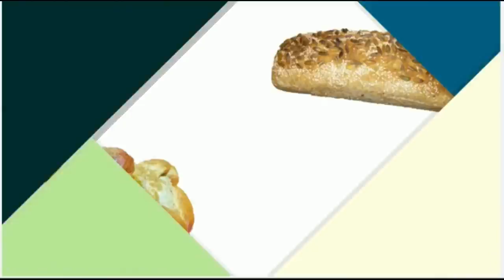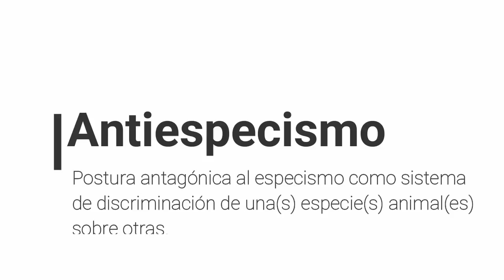Veganismo y feminismo ¿Qué tienen en común? - Polifacética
¡Hola amigxs! Hoy traigo respuestas a una pregunta solicitada por ustedes por instagram. Vamos a platicar sobre cómo se relacionan los dos movimientos sociales más grandes en la actualidad: el feminismo y el veganismo.

Algunos de lo puntos que discutiré que tienen en común son los siguientes:

🔹 Son los movimientos sociales más esparcidos por todo el planeta.
🔹 Ambos luchan por el cese de los ejercicios de dominación de un grupo sobre otro.
🔹 Luchan por la dignidad de las mujeres (y todos los humanos) o por la dignidad de todos los animales (no humanos y humanos).
🔹Tienen las mismas víctimas y victimarios.
🔹Comparten activistas.
🔹Comparten las violencias.

¡Únanse a la conversación! ¿Ustedes que piensan al respecto?